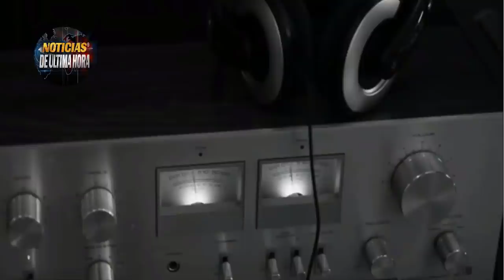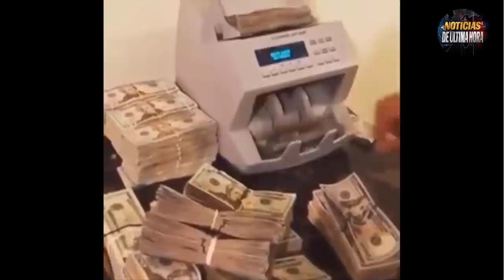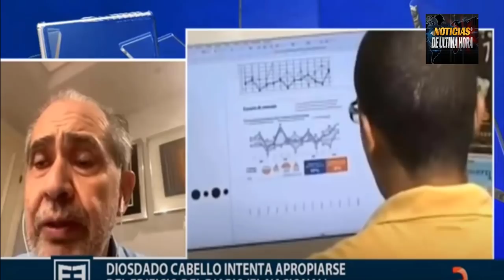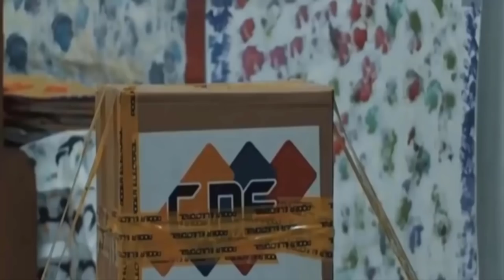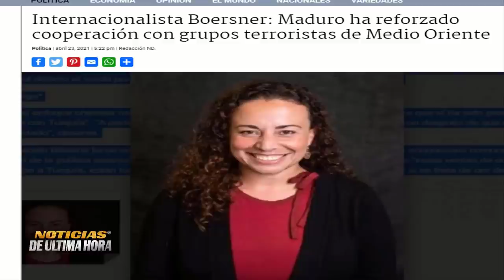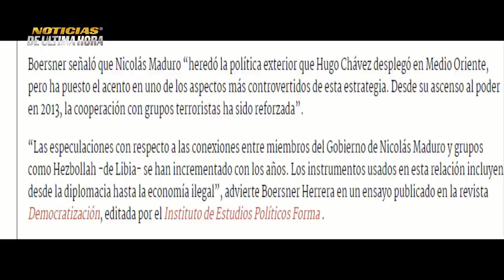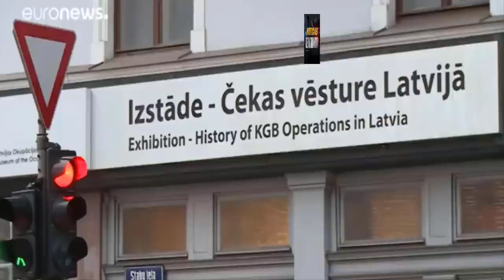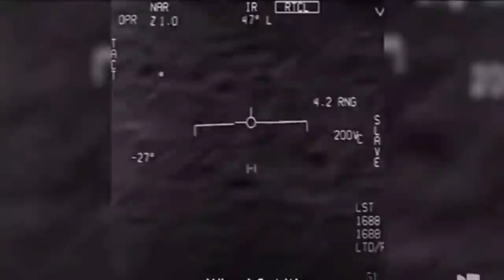que esta Pasando hoy